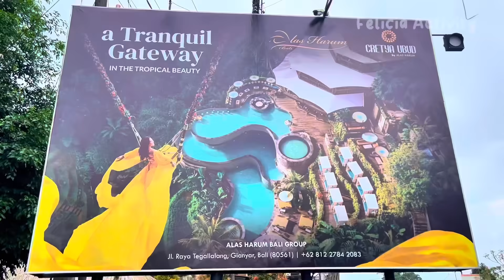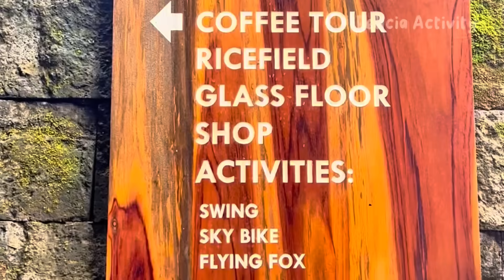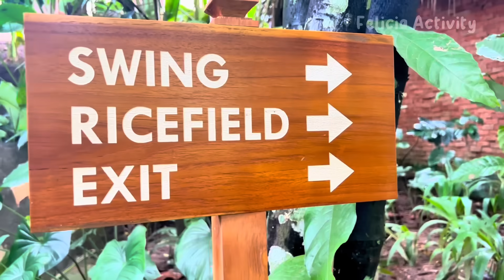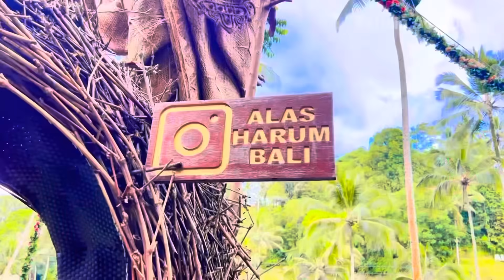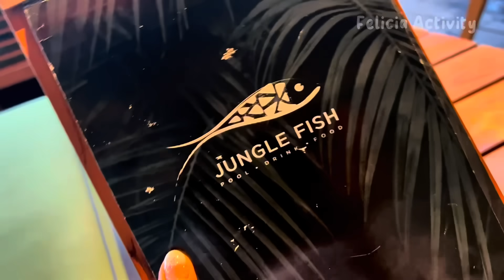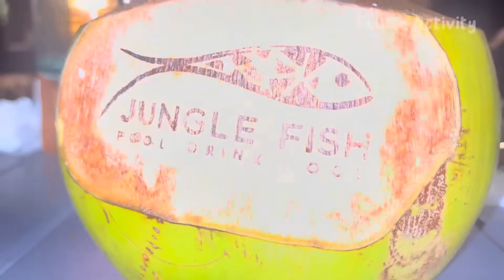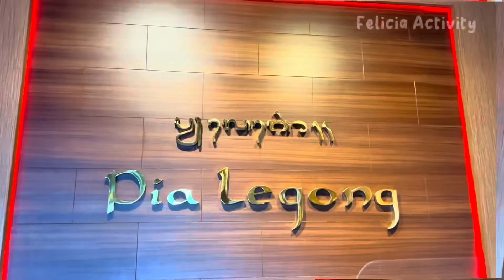3 Tempat Kuliner View Mewah di Bali, Rekomendasi tempat healing terbaru. Full Review 2023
Hallo Dear Friends…

Good Morning And Happy Healthy always Ya..
I collect All place who have A beautiful view Here.
You can visit One Of them,
Number One And Number three Is Our Favorite Place. . .
Happy Watching All Friends.

See you On Our Next Video Bye…. 🩷